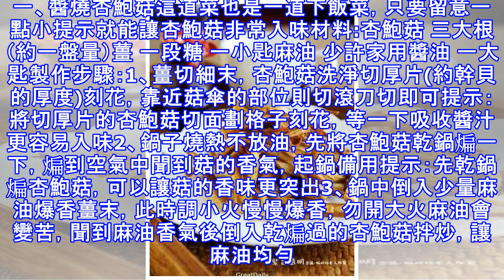9道香味十足的 "杏鮑菇" 純素料理, 老公吃過後就時常吵著要吃～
9道香味十足的 "杏鮑菇" 純素料理, 老公吃過後就時常吵著要吃～
杏鮑菇又稱刺芹菇、刺芹側耳，俗稱大王小號菇、法國號菇（french horn mushroom）和大王平菇(king oyster mushroom)。杏鮑菇英文名:king trumpet mushroom；杏鮑菇學名：Pleurotus eryngii；日文又稱エリンギ（eringi）。杏鮑菇是生長於歐洲地中海區域、中東和北非，但也在亞洲部分地區生長的食用性菇類。杏鮑菇擁有厚的白色肉質菌柄，和小型棕褐色的菌傘(在較年輕時期)。杏鮑菇未烹調前，會散發出淡淡的香氣。烹調後，杏鮑菇會散發出典型的菇鮮味，並且質地類似於鮑魚，因而得名「杏鮑菇」。一、醬燒杏鮑菇這道菜也是一道下飯菜，只要留意一點小提示...